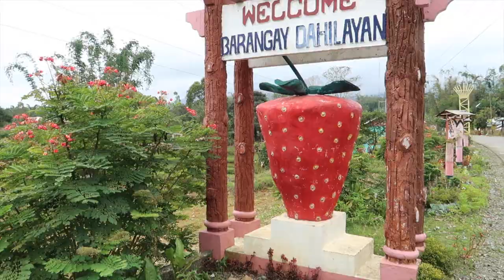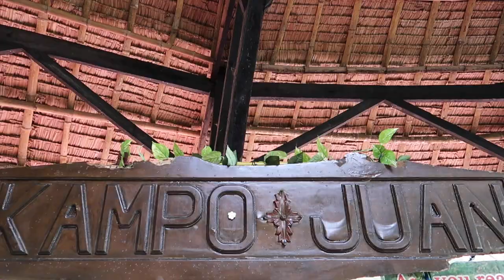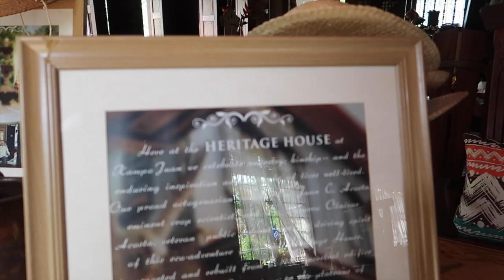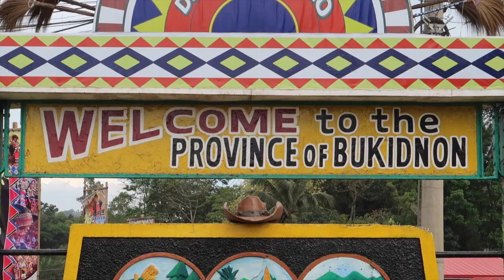Canadian Girl Has No Fear In The Philippines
Taylor (Tala) my friend from Canada can eat all sorts of unique Filipino Foods, but now I have found out she is also game to do extreme outdoor activities!  Flying Bicycles over massive gorges, "Drop Zone" Flying Bungee Jumps... PINEAPPLE DANCING!?

This girl knows how to travel the Philippines!

Oh and I am so happy she is just loving Northern Mindanao, and wasn't afraid to come visit me here :)

Super Apir!